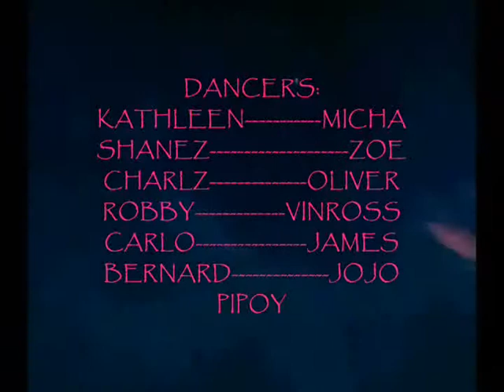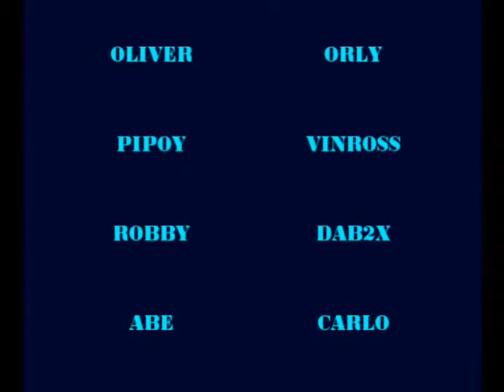#09 outbreak strikers @ SAN JUAN champion june. 23,2010, charlzfreak8187 OSDC.wmv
we dance to enhance God given talent...